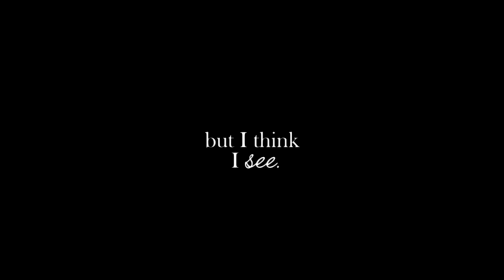Anne + Henry | I finally see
HD + Headphones are your best friends!

I've been on this video for about three months, and I've finally finished!
This time I wanted to make a sad video, and try to show Henry's memories about Anne and all the regrets he felt for her death.
I truly think he has missed her for the rest of his life...